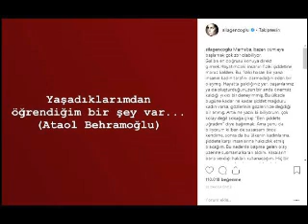Ahmet Kuraldan Dayak Yedim Diyen Sıladan Sitem Dolu Yeni Açıklama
'HİÇ BİR CEZA YAŞADIĞIM KABUSU SİLMEYECEK'
Başına gelen olayda yasaların kendine verdiği hakkı kullanmak istediğini belirten Sıla, 'Hiç bir ceza, yaptırım benim yaşadığım kabusu hayatımdan silmeyecek, bunu çok iyi biliyorum. Bana uygulanan korkunç şiddet karşısında dilsiz kalmamayı seçiyorum. Bazıları hiç sevilmeyi öğrenememiş olabilir ama bence aşkın bununla hiç bir ilgisi yok' ifadesini kullandı.

İşte Sıla'nın yaptığı açıklama;
'Merhaba, bazen cümleye başlamak çok zor olabiliyor. Galiba en doğrusu konuya direkt girmek.Hayatımdaki insanın fiziki şiddetine maruz kaldım. Bu, fiziki hasarı bir yana insanın kadın tarafını darmadağın eden bir olaymış. Hayatta geldiğiniz yer, başarılarınız ya da oluşturduğunuzun bir anda önemsiz kaldığı yıkıcı bir deneyimmiş. Bu ülkede bugüne kadar ne kadar şiddet mağduru kadın varsa, gözlerinin gözlerinize değdiği bir anmış. Artık ne yazık ki biliyorum, çok kolay değil sokağa çıkıp 'Ben şiddete uğradım' diye bağırmak. Ama şunu da biliyorum ki ben de susarsam önce kendime, sonra da bu ülkenin kadınlarına, şiddete karşı insanlarına haksızlık etmiş olacağım. Bu nedenle başıma gelen olay üzerine susmama kararı aldım. Yasaların bana verdiği hakları kullanacağım. Hiç bir ceza, yaptırım benim yaşadığım kabusu hayatımdan silmeyecek, bunu çok iyi biliyorum. Bana uygulanan korkunç şiddet karşısında dilsiz kalmamayı seçiyorum. Bazıları hiç sevilmeyi öğrenememiş olabilir ama bence aşkın bununla hiç bir ilgisi yok!'

Çağlayan'daki#İstanbul#Adalet#Sarayı'na#gelerek#şiddet#gördüğü#gerekçesiyle#sevgilisi#Ahmet#Kural'dan#şikayetçi#olan#şarkıcı#Sıla,sosyal medya hesabından sitem dolu bir açıklama yaptı.